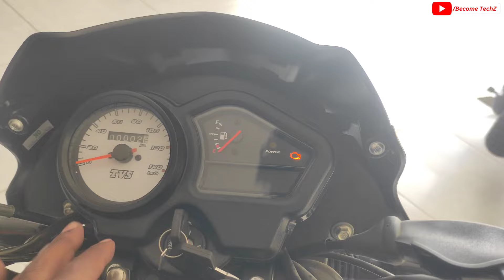2024 Tvs Sport Black Colour Full Review ♥️ New Updates & Pricing Better Than Bajaj Platina?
2024 Tvs Sport Black Colour Full Review ♥️ New Updates & Pricing Better Than Bajaj Platina?

Showroom Details:-

Ganpati TVS
53-54, Shivdaspur, near Kabir Matth, Lahartara Boulia, Varanasi, Uttar Pradesh 220110